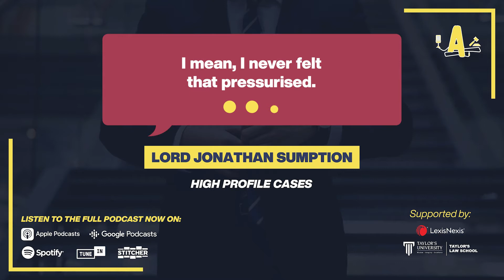High Profile Cases | Lord Jonathan Sumption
‘Did you find that high profile cases gave you any different pressure or any pressure at all?’, Gopal asks